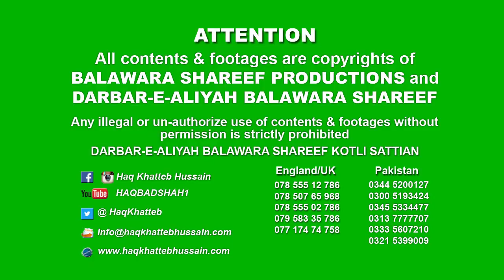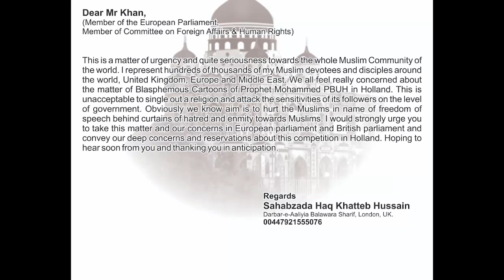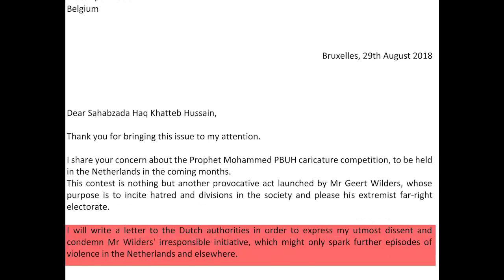دنیا کے پہلے عاشق رسول کا یوربی یونین کو مزمتی خط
MUST WATCH. The First Prophet's Lover, who practically stood against Hollan'd Cartoons.